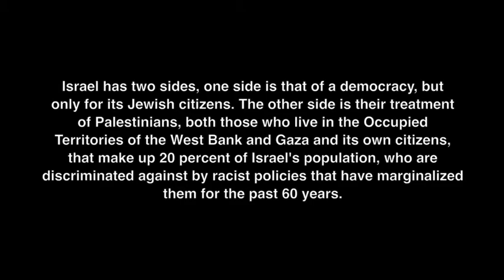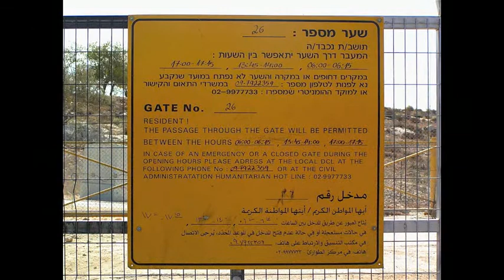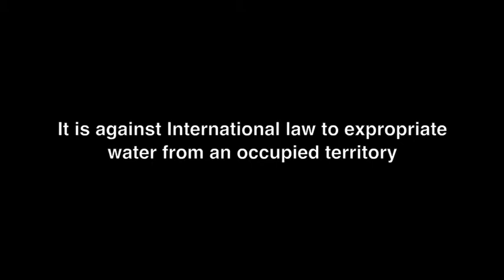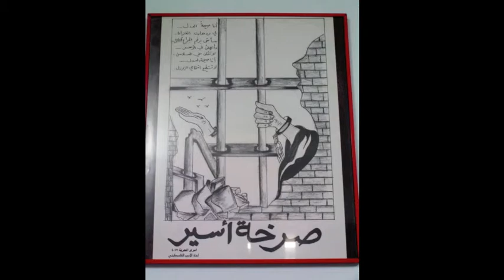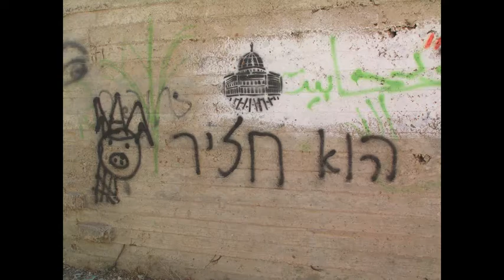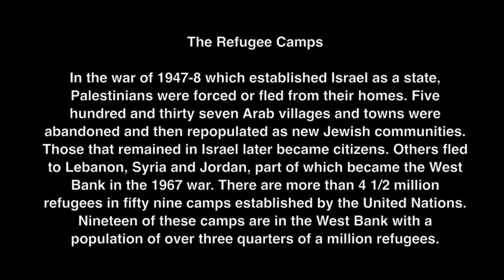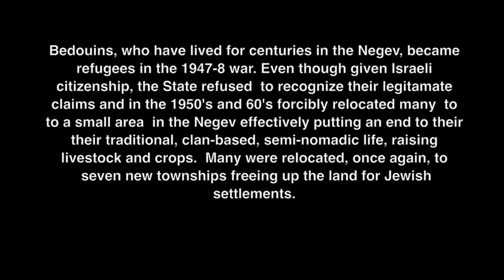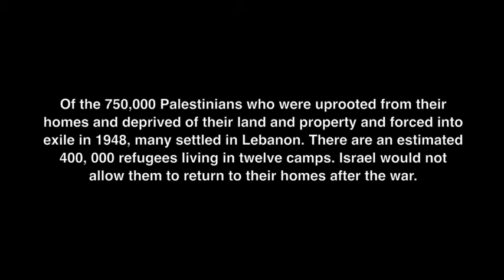The Other Side: Israel's Treatment of The Palestinians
This presentation shows the typical day to day hardships that the Palestinians must endure living under Israeli occupation. It will also show examples of the Bedouin community who are citizens of Israel but nevertheless are treated as second class citizens.